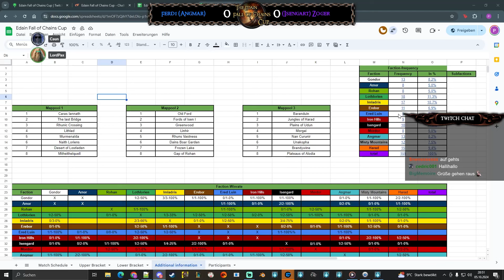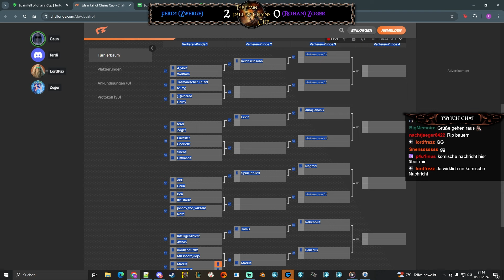Zoger vs Ferdi - Runde 1 LB - Edain Fall of Chains Cup - SuM 2 Edain Mod Unchained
0:00 Game 1 Draft
4:40 Game 1
17:50 Game 2 Draft
19:45 Game 2
39:55 Game 3 Draft
42:30 Game 3
01:05:00  Talk